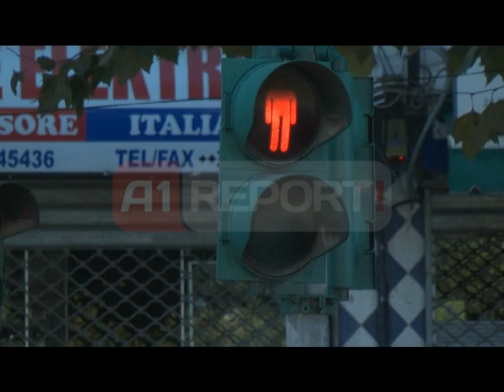Tiranë, Policia Rrugore nis menjëherë funksionin ndryshe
TIRANË - Pas largimit nga detyra të 88 efektivëve të policisë rrugore në komisariatin e kryeqytet ku 77 policë dhe 11 oficerë u gjetën me shkelje, kryqëzimet e Tiranës prej dy ditësh drejtohen nga policët e rinj.

Mosha e efektivëve të policisë rrugore varion nga 26 deri 32 vjeç. Djem e vajza me uniformë, prej dy ditësh përballen me Trafikun e Tiranës.

A1Report ka vëzhguar disa nga këta policë, ku veç trafikut nuk lënë pas dore ndihmën për qytetarin duke ndihmuar moshën e tretë të kaloj në vijat e bardha.

Gazetari i A1Report, Arsen Rusta ka vazhguar punën e efektivëve të rinj të policisë. I ndodhur në kryqëzimin e Laprakës, ai ka kërkuar edhe mendimin e qytetarëve në lidhje me këto ndryshime. "Kjo që po bëhet tani është një gjë e mirë pasi policët e rinj që janë vendosur, kanë kulturë. Ata shpresojnë që kjo mënyrë pune të vazhdojë sa më gjatë", thotë qytetarët.

Efektivët e rinj të policisë rrugore, janë përzgjedhur në bazë të arsimit të lartë, barazisë gjinore, perfomancës së lartë në punë.

Ndërsa burime për A1report nga Ministria e Brendshme konfirmuan se brenda pak kohësh do të ndërhyhet në të gjitha komisariatet rrugore të drejtorive të policisë në të
gjithë qarqet.